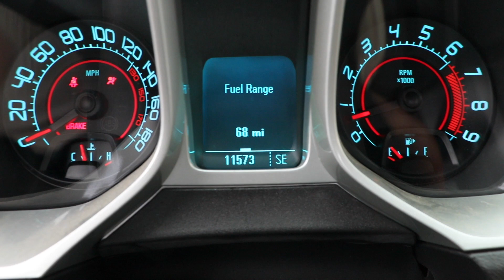2010 Camaro SS LS3 6-Spd 11K Miles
2010 Chevy Camaro SS LS3 Motor Engine Drop Out 6 Speed Manual Transmission 11K Miles Free Freight Shipping in continental US.

    Complete 6.2L LS3 Engine w/ 11K Miles (Intake to Oil Pan)
    6-Speed TR6060 Manual Transmission w/ Crossmember
    Motor Mounts
$8995.00 Shipped freight free in the continental US.